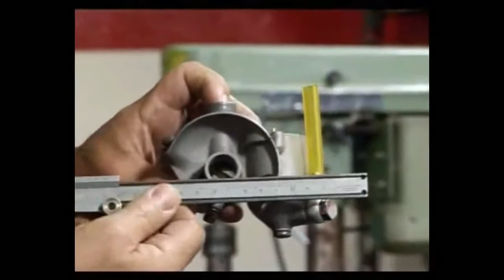[2017 06 21] Restauracion carburador PUMA 98cc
CANAL NO OFICIAL PAGINA OFICIAL Carburador de moto PUMA 1º serie en restauracion.

CANAL NO OFICIAL PAGINA OFICIAL: Restauración moto PUMA 1º serie modelo 53. Extracción del carburador.

Proceso de restauración pumita 1° parte.